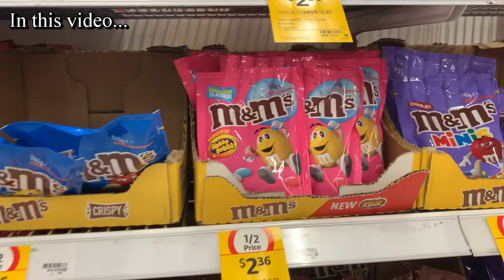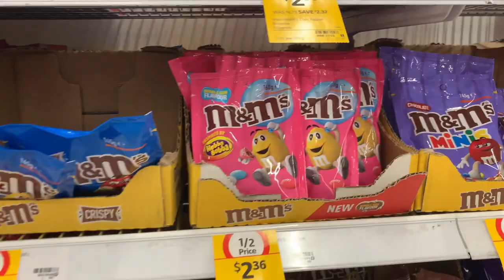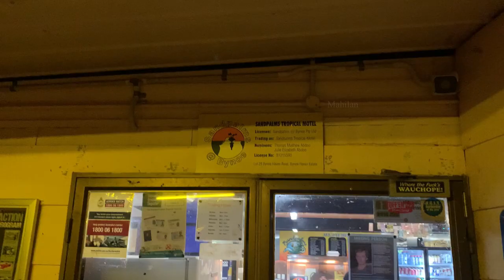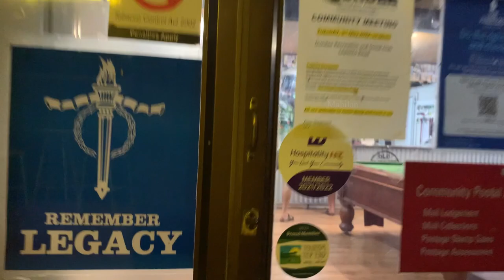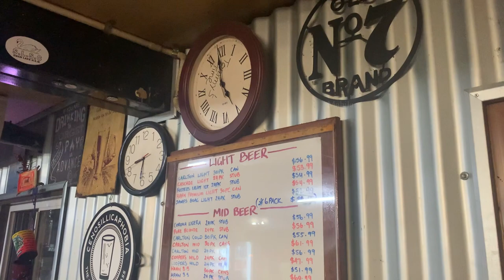Finniss River fishing in Australia | Historical bar and restaurant | மகிழன் - Mahilan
அனைவருக்கும் வணக்கம்!

இந்த காணொளி வடக்கு ஆஸ்திரேலியாவிலே உள்ள “Finniss River” என்று அழைக்கப்படும் ஆற்றில் படம் பிடிக்கப்பட்டது. நான் எனது ஆஸ்திரேலிய நண்பர்களுடன் சென்று அந்த ஆற்றிலும், ஆற்றின் கரையோரங்களிலும் மீன் பிடித்த அனுபவத்தினை இந்த காணொளி மூலம் பார்வைக்கு தருகின்றேன்.

Hi Everyone!

This video was filmed in a river called “Finniss River” in Northern Territory, Australia. I went there with few of my mates for couple of days and we did fishing and just roamed around the riverbanks. I have filmed my experience as this video and presenting to you guys!